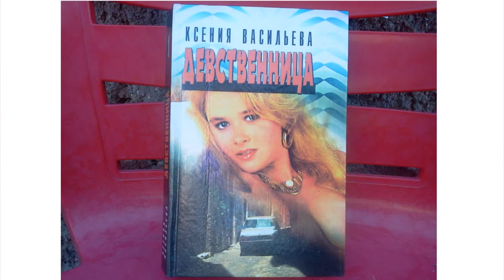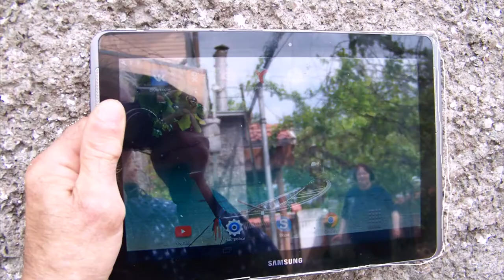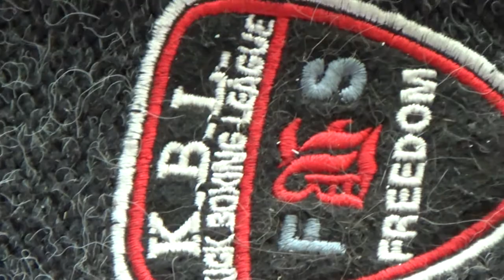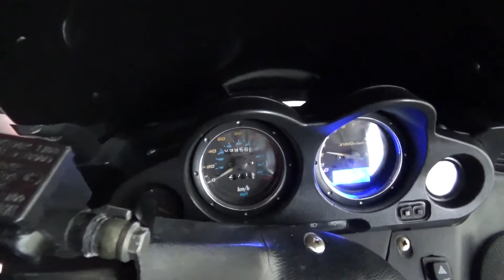1.Полный тест видеокамер HD сравнение их -планшет,смартфон... Testcamera HD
Video camera НD test.Видео.Полнейший тест -ночь,день,макро,зум...Сравнение видеокамеры sony 330 с телефоном,фотокамерой,планшетом,смартфоном.Визуальное восприятие поможет ориентироваться , сделать правильный выбор фото,видео техники в бюджетном варианте.Моя первая сьемка с рук \строго не судите\.Видео не для профи..Приятного просмотра.Для тех кто хочет приобрести нормальную технику сэкономив средства:. Приобрел по совету профи фото Влад .Желающие могут зайти на его канал.Задать вопрос в коментах и получить полезную консультацию ,ссылка на канал